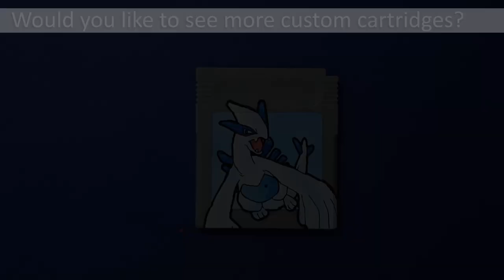Pokémon Silver Version - Custom Painted Game Boy Cartridge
You lost your Game Boy cartridge label and you don't know what to do? Well, just paint it yourself! In this video we restore the classic Pokémon Silver version. Unfortunately, I haven't played Pokémon Silver back then, but I enjoyed the Nintendo DS remakes.

In order to retain the classic style I take the original label as a reference for the artwork. So, even when putting in the customized cartridge without printed logos, one always know which game will start when turning on the Game Boy.

I noticed that on old Game Boy cartridges it is often the case that the main characters are only small and not that in focus as they should be. Therefore, I try to throw the spotlight on them (– here it is Lugia). Also, I paint them bigger as the label box for creating a kinda 3D effect. Unfortunately, I have to omit small details as it's really hard to paint on those tiny cartridges. I'm satisfied with the final result, though.

As always, we’re happy about your opinion. So, you will never miss a new video. 😊

We’d also love to see your artworks. Just tag thecustomwayofgaming on Instagram and share your creations with the community!

Used materials:

• Matte clear spray varnish (for priming and sealing the motive)
• Posca Pens: PC-1MR (black), PC-1M (black, white), PC-3M (the other colors)
• Water Brush Pen/Paint Brush

POSCA:

We have finally a cooperation with one of the world's largest and oldest manufacturers of art supplies – Faber-Castell.
Big thanks to Faber-Castell for providing us with Posca paint pens.

Used software:

• GIMP 2.10.8

Intro:
Title: 03 Kimono Girl
Composer: Zame

Main Track:
Title: Pokémon HeartGold/SoulSilver - Dance of the Sacred Beasts Re-Orchestration
Composer: @reevrb

Shoutout to REEVRB! I'm so glad I found his beautiful re-orchestration of Dance of the Sacred Beast. It's amazing! Check out his channel! :-)